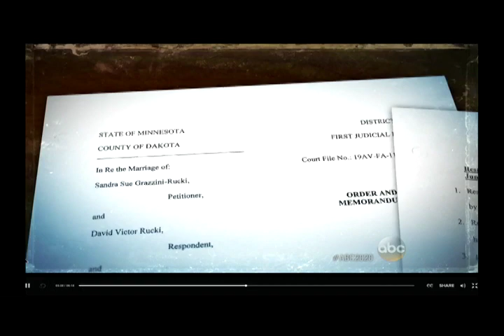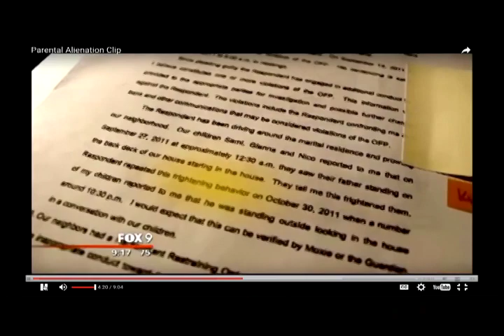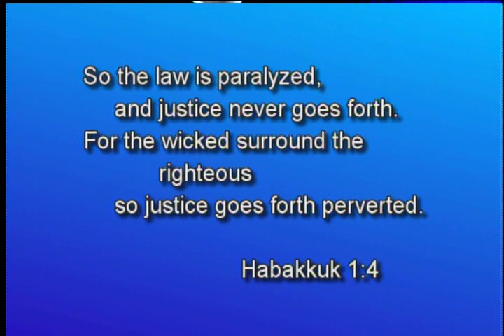2016/4/14 The Sandra Rucki Case after 20/20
Tim discusses the presentation on the 20/20 show, of the Minnesota Family Law case of Sandra Grazini-Rucki and her children. What did 20/20 do right, and what did they omit in their presentation.